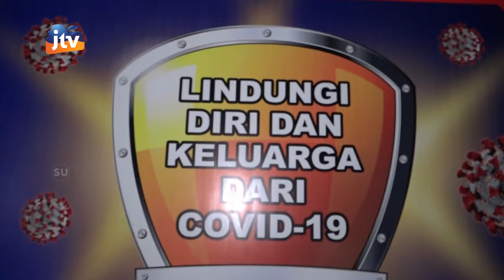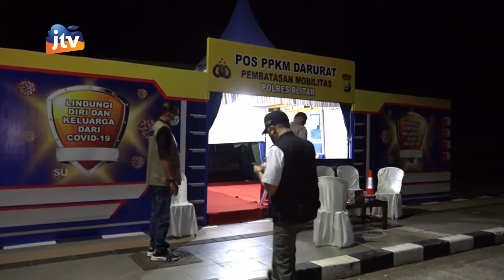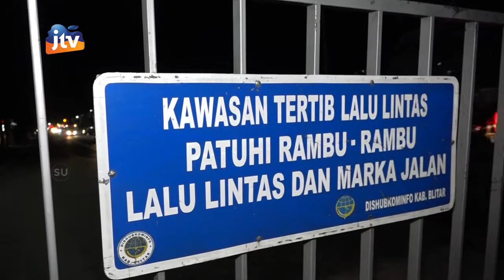ADV_120721 - Monitoring Pelaksanaan PPKM Darurat WABUP Blitar Pantau Penyekatan Jalan